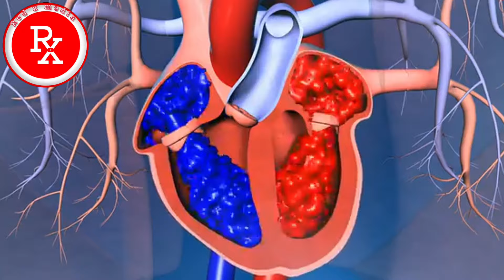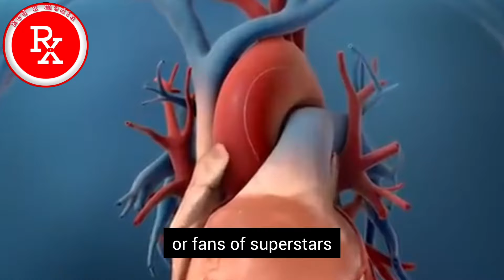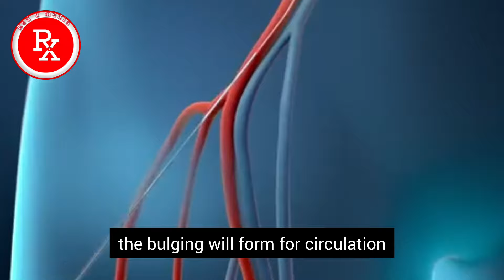Why 😲 Rajinikanth sir Hospitalised Blood Vessel(Aorta),மிகவும் ஜாக்கிரதியாக இருக்க வேண்டிய சூழ்நிலை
Rajinikanth sir Hospitalised Blood Vessel(Aorta), issue மிகவும் ஜாக்கிரதியாக இருக்க வேண்டிய சூழ்நிலைsuperstar